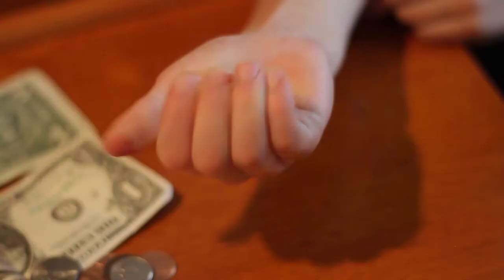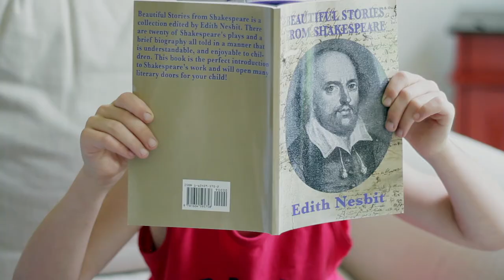The Lucky Ball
When Billy and Dash accidentally lose their dad's beloved lucky baseball, they scramble to get another one before he gets home at 5 o'clock.

Written by D.L. and Roe Morton
Starring D.L. and Roe
also Clay, Libby and Will Morton and Darcy Muñoz
Video by Sarah Morton

Filmed in Harrison, Arkansas.